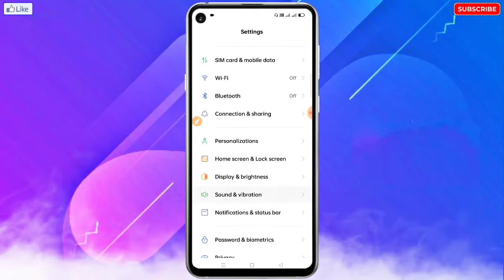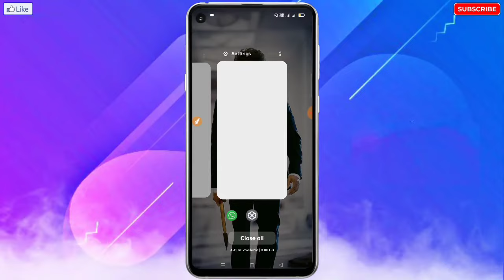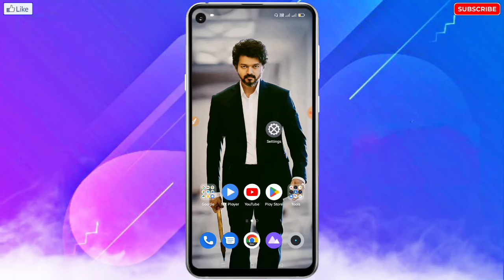Infinix Mobile Ki Battery Jaldi Charge Nahi Ho Rahi Hai | Infinix Battery Slow Charging Problem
🔥☞ 𝗛𝗲𝗹𝗹𝗼 𝗗𝗼𝘀𝘁𝗼𝗻 !!!

___________❀ ᴛʜᴀɴᴋ ʏᴏᴜ.❀___________